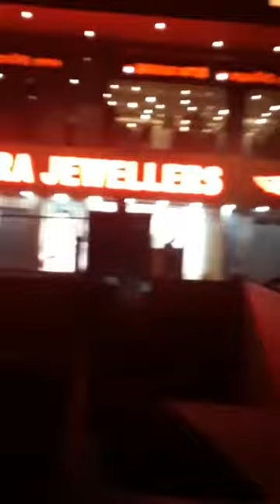Barbeque Nation fun in evening slot after lockdown😀😀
Veg & nonveg for Rs 499/- & 599/- only